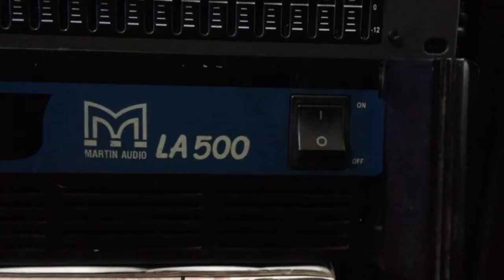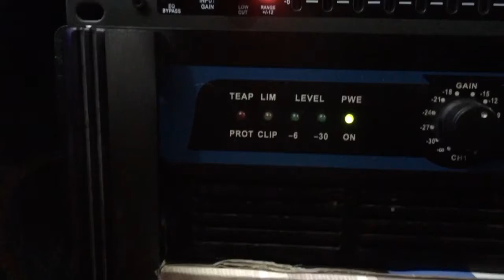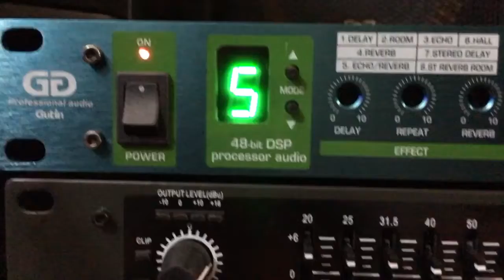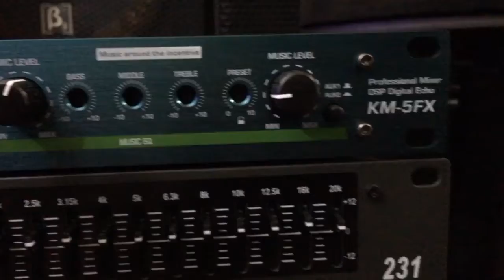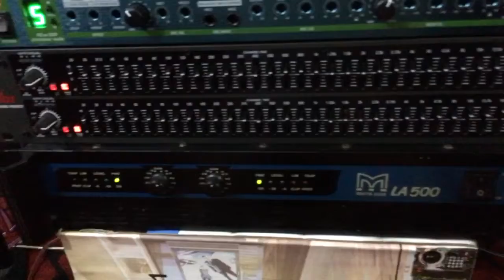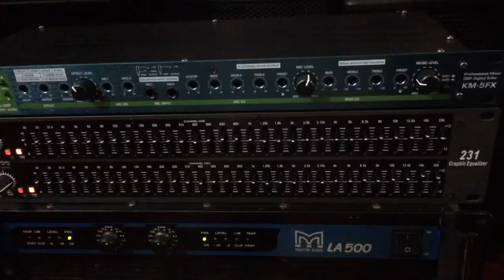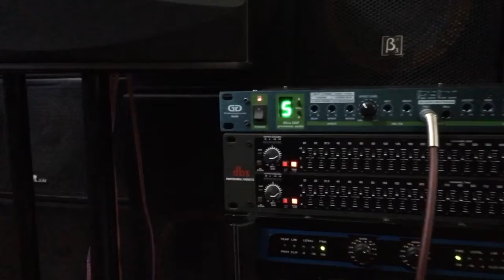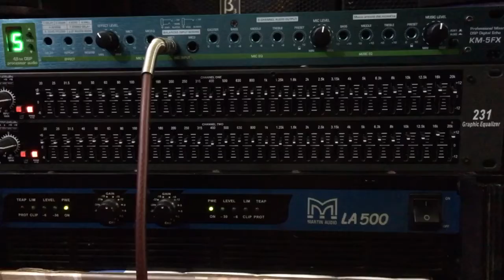Loa BMB bãi xịn sự kết hợp hoan hảo với cặp loa lời JBL trọn bộ Kraoke gửi a Toàn Bắc Ninh .Điện tử